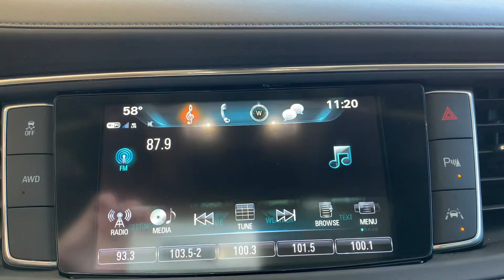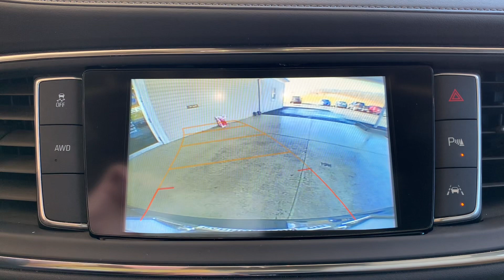U24198 2018 Buick Enclave Premium